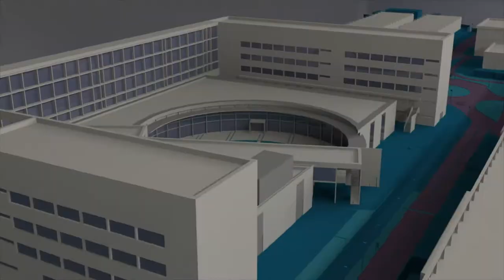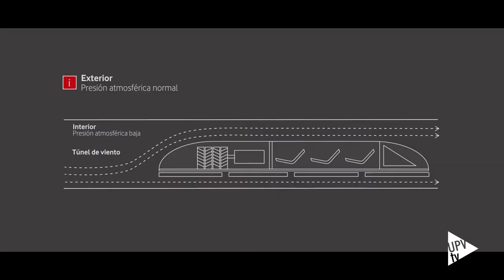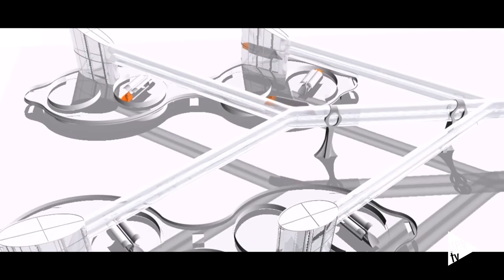Hyperloop UPV presenta el prototipo 'IGNIS' - Noticia @UPVTV, 29-06-2021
Hyperloop UPV, el equipo de estudiantes de la Universitat Politècnica de València (UPV) que trabaja desde 2016 con la misión de diseñar un prototipo funcional de Hyperloop que permita hacer realidad el transporte del futuro, ha presentado IGNIS, el nuevo pod propulsado por dos novedosos motores de inducción lineal (LIM) con el que competirá en la European Hyperloop Week (EHW), el certamen con el que las universidades europeas comienzan a caminar solas en busca del denominado quinto medio de transporte.